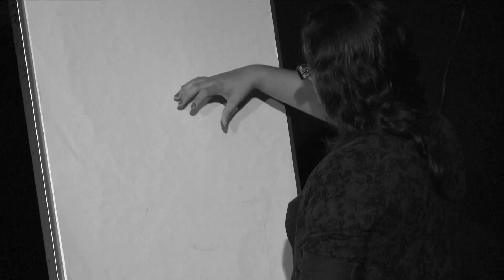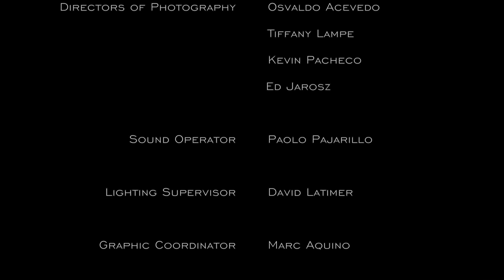Spring Time & Charcoal with Cynthia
Cynthia Herrera shows her talent with charcoal by recreating a drawing of flowers in a vase.